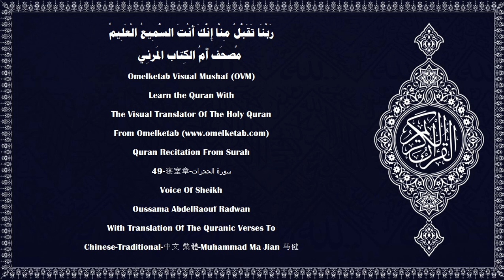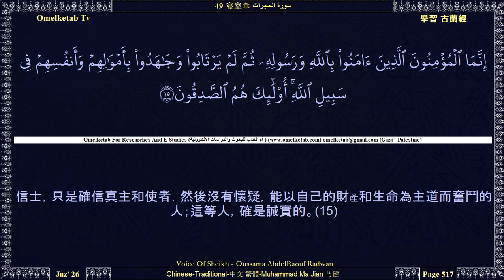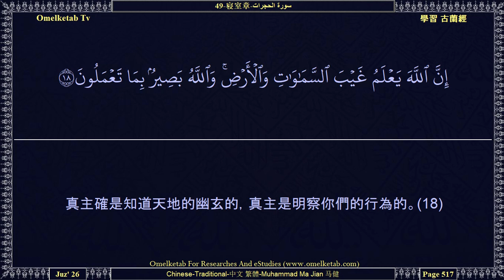49 寝室章 سورة الحجرات Chinese Traditional 中文 繁體 Muhammad Ma Jian 马健 Radwan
49-寝室章-سورة الحجرات-Chinese-Traditional-中文 繁體-Muhammad Ma Jian 马健-Radwan... [信道的人們啊！你們在真主和使者的面前不要先做任何一件事，你們應當敬畏真主；真主確是全聰的，確是全知的。(1)信道的人們啊！你們中的男子，不要互相嘲笑；被嘲笑者，或許勝於嘲笑者。你們中的女子，也不要互相嘲笑；被嘲笑者，或許勝於嘲笑者。你們不要互相誹謗，不要以諢名相稱；信道後再以諢名相稱，這稱呼真惡劣！未悔罪者，是不義的。(11)信道的人們啊！你們應當遠離許多猜疑；有些猜疑，確是罪過。你們不要互相偵探，不要互相背毀，難道你們中有人喜歡吃他的已死的教胞的肉嗎？你們是厭惡那種行為的。你們應當敬畏真主，真主確是至赦的，確是至慈的。(12)眾人啊！我確已從一男一女創造你們，我使你們成為許多民族和宗教，以便你們互相認識。在真主看來，你們中最尊貴者，是你們中最敬畏者。真主確是全知的，確是徹知的。(13)]

Surah Name:- 49-寝室章-سورة الحجرات-ALHujurat[The Rooms]